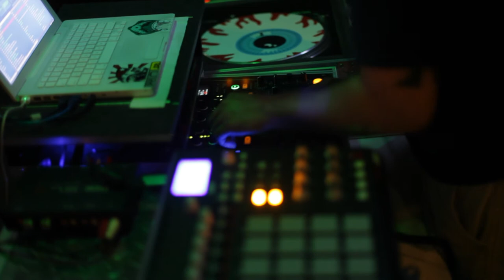Jason Perez - Atropos Films - Hang the DJ - Live at O'Sullivan's 3/31/11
A compilation of Jason Perez's show, playing at O'sullivan's as part of the hang the DJ crew.
Filmed by Atropos Films.